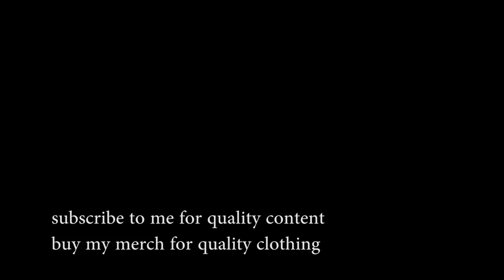serenading a real chicken with a rubber chicken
if you stop stealing ideas

shoutout to the magnalls for letting me use their chickens

Song: Europe - The Final Countdown